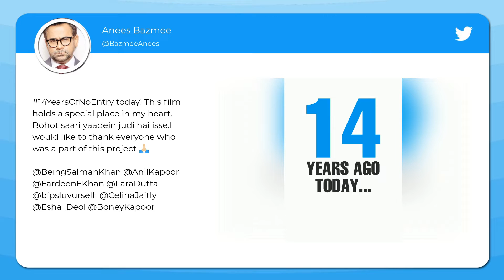No Entry Completes Fourteen Years; Anees Bazmee Says Sequel To Be Called ‘No Entry Mein Entry’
The comic caper NoEntry clocks 14 years of its release, the director AneesBazmee thanks the team and also announces the name of the sequel, NoEntryMeinEntry.